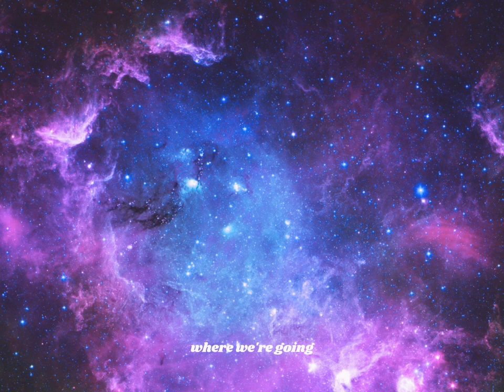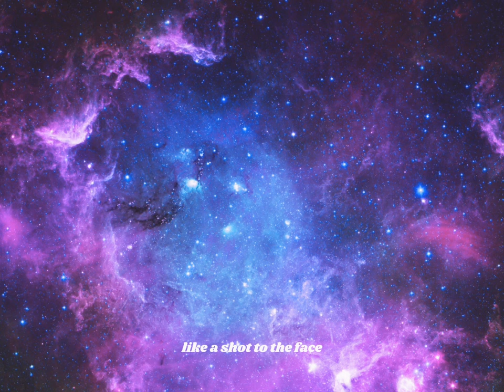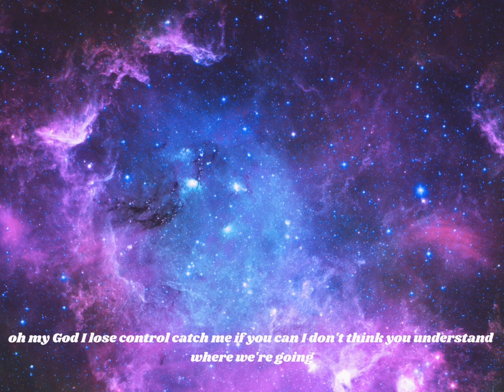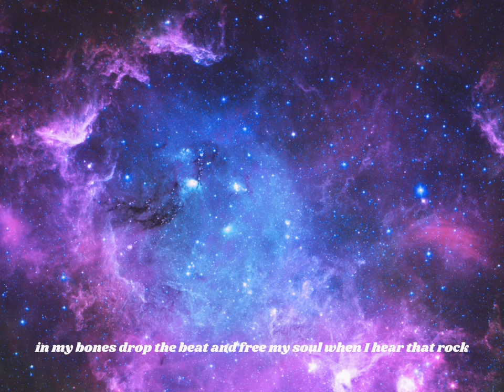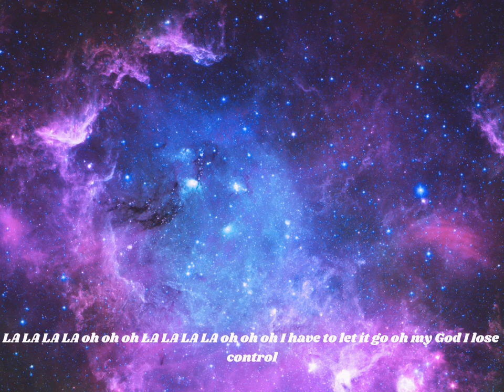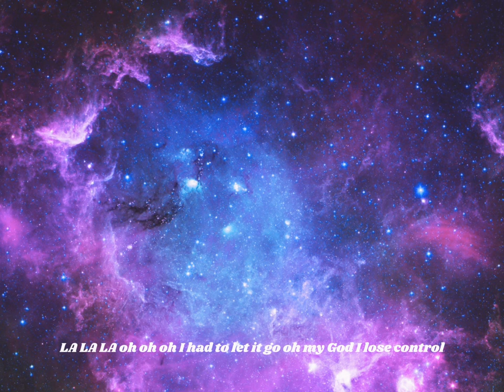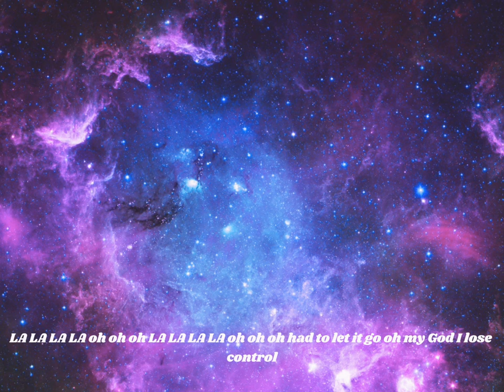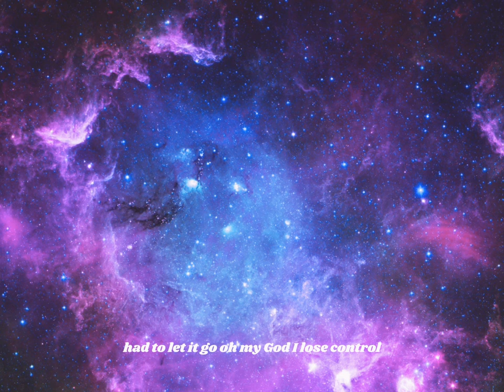Lost control-hedley one hour